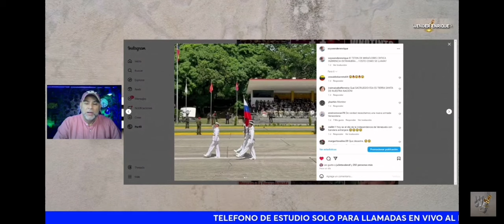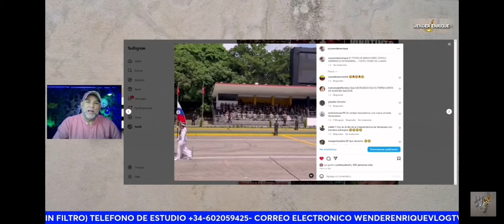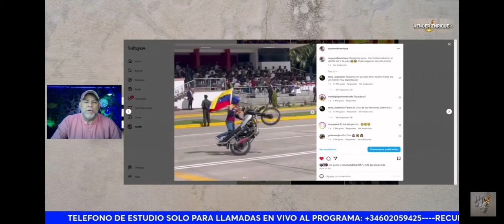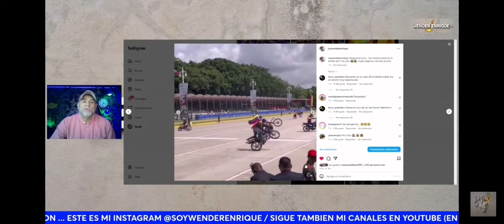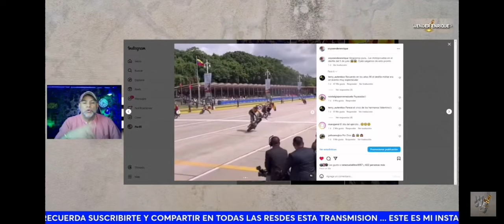ascenso y desfile militar fueron una vergüenza para los venezolanos